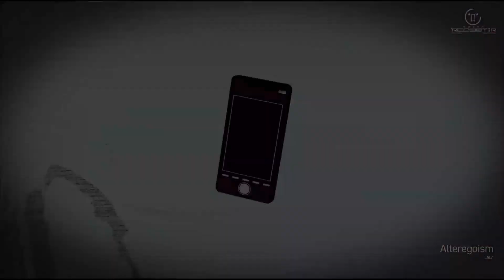[EZ2ON REBOOT : R] Alteregoism